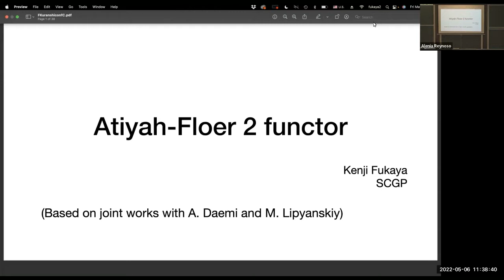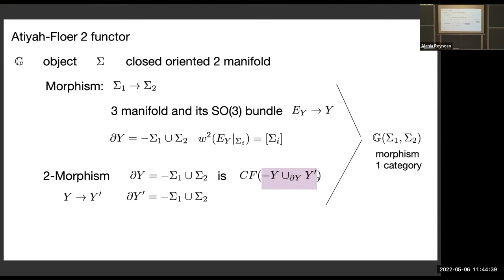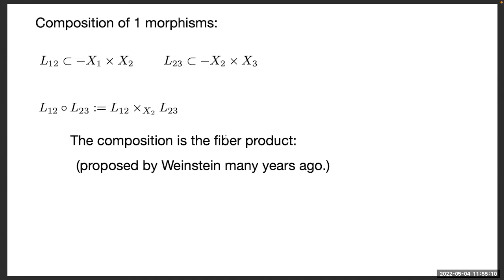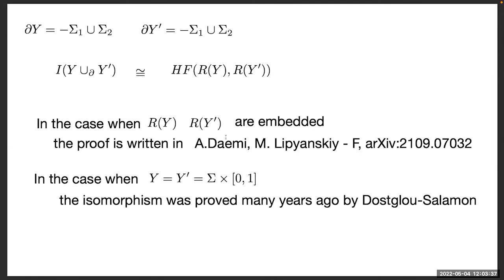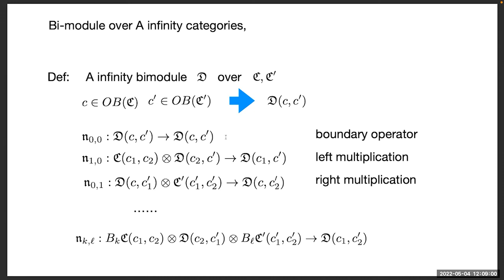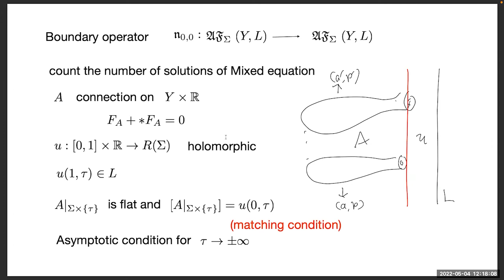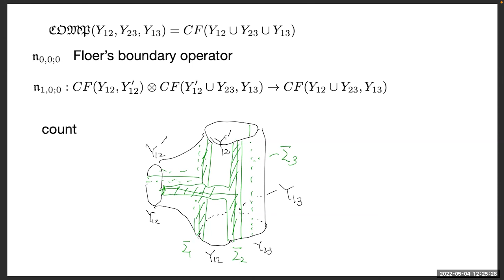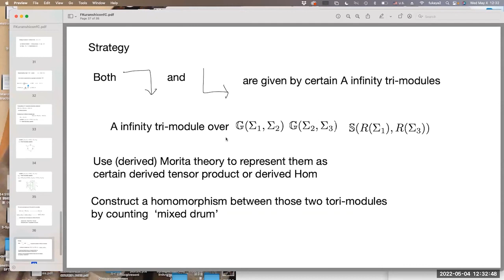Atiyah Floer 2 Functor (Professor Kenji Fukaya)